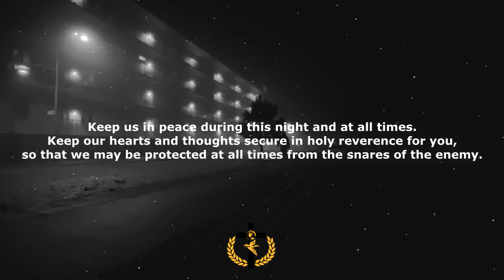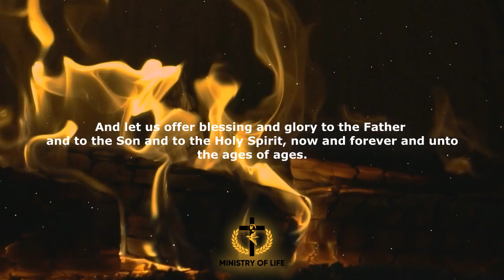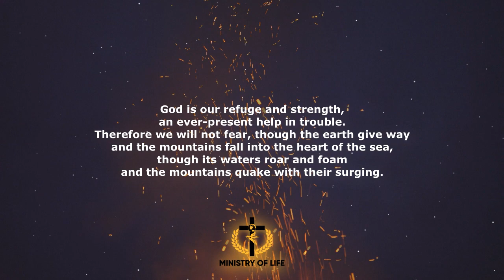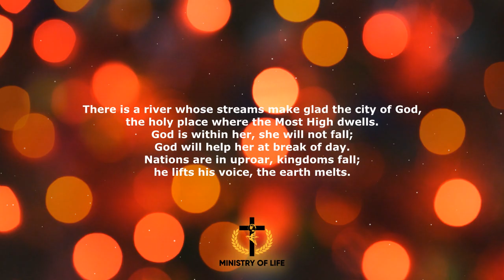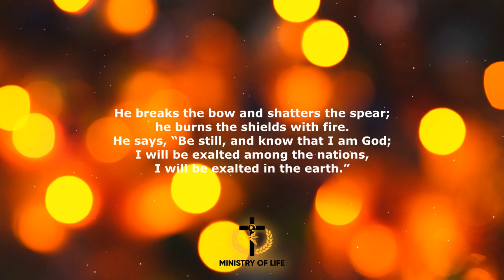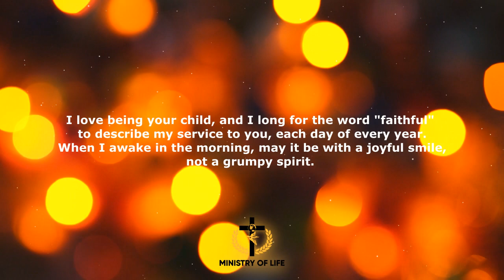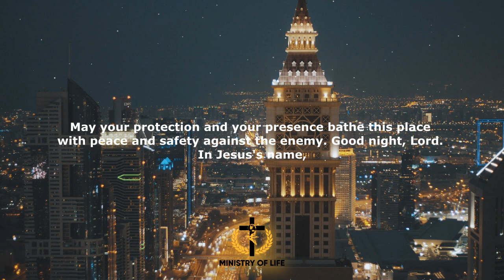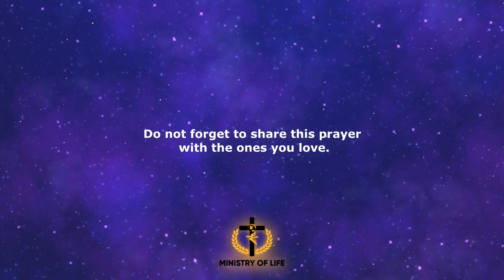Fall Asleep In God's Word - Sleep with God’s Word On - Try Listening for 3 Minutes